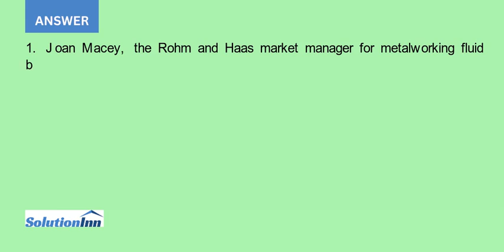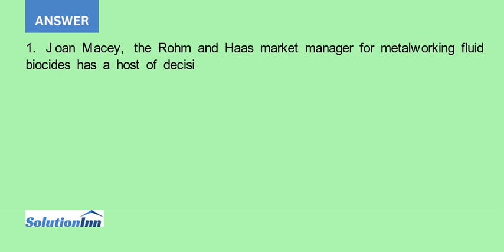Read the Rohm and Haas case case and then answer the following questions 1. What should Joan Macey d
[Solved] - Read the Rohm and Haas case case and then answer the following questions: 1. What should Joan Macey do? a. Specifically with respect to pricing? b. Specifically with respect to distribution? 2. What is the appropriate strategy for marketing a Kathon Mwx ...